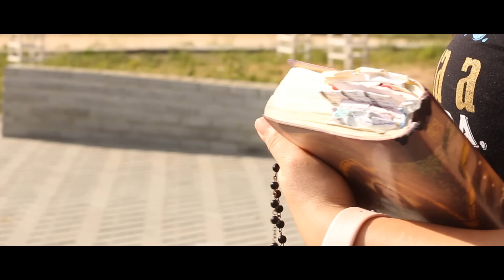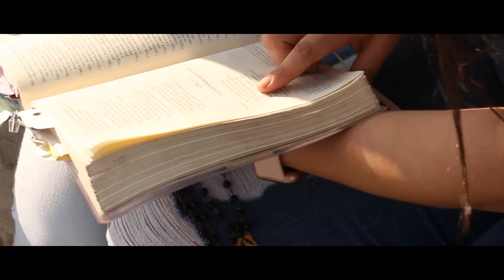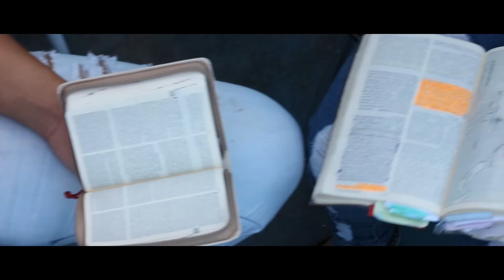Você tem Valor | Acilene Barros ( Clipe Oficial)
Intérprete : Acilene Barros
Composição : Acilene Barros
ISRC: BC1C72100005

Ficha técnica:
Áudio
Produção Musical, teclado, Bass e arranjos : Bruno Gomes
Gravação no Studio: BR Studio
Direção Artista : Acilene Barros
Bateria : Rogério Silva
Violão : Alisson Renan ( filho)
Guitarra : Severino ( Silvio)
Back vocal: Elen Souza
Back vocal: Nielsen Vagner

Cabelos : Naldo cabeleireiro
Maquiagem: Janeide Diniz
Designer de Unhas : Janeide de Diniz ( José Lourenço Ribeiro 70 Jardim Continental)

Não permita que ninguém limite seu espaço, diminua seu valor, roube seus sonhos, atrapalhe seu sorriso, estreite seu caminho, nem te impeça de avançar. Não permita que o barulho ao seu redor seja mais alto que a voz, a voz de Deus. Os outros só acham, mas Deus tem certeza de quem você é, você é, e isso basta. Conserve o bem que você tem, esqueça o que dói, perdoe os que te machucam, desfrute dos que te amam e fale com Deus, entregue a Deus.

Você tem valor, Deus age em você, Deus te ama e quer te ver feliz. Você tem valor, Deus age em você, escute a voz do seu coração Deus falar. ( bis)

Música do álbum: UM VASO NOVO

🌻VOCÊ TEM VALOR 🌻
🎗️SETEMBRO AMARELO 🎗️

       Não importa quantas vezes as suas forças desfaleçam, não importa quantas vezes a vida te quebre, te assuste, Deus sempre irá te socorrer, te abraçar, te fortalecer, te curar e mostrar para você que na batalha da vida você não está sozinho, que na guerra você pode até se ferir mas Deus não vai deixar essas feridas te destruirem, ele vai te dar forças suficiente pra você se erguer, permanecer firme e vencer.
        Ainda antes que houvesse dia, "EU SOU"; e ninguém há que possa fazer escapar das minhas mãos; agindo eu, quem o impedirá?
          ISAÍAS;  43:13

              Você não é um fracasso. Você não é um caso perdido. Você não precisa se machucar. Você é necessário. Você é amado. Você não está sozinho. Deus acredita em você.
🎗️Você tem valor 🎗️

O vídeo clipe não está no sentido de fazer uma apologia ao suicídio, mais quer mostrar que um olhar ao outro com amor pode ajudar alguém que está do seu lado ou não.
A fé, os amigos, a família é muito importante sim.
Mas procure um profissional de saúde para te ajudar. 🌻
assim como uma pessoa doente com câncer precisa de tratamento para ficar boa, a tristeza ou  depressão precisa de cuidados e tratamentos pisciologico.
Deus é médico dos médicos e a medicina é sabedoria Divina para nos ajudar.
VOCÊ TEM VALOR 👈🌻 se ame. ❤️

Protagonistas:

Mikaela
Heloísa

Figurantes:

Joyce
Letícia
Camila

Todos participantes do Ministério Música e Artes do Grupo de Oração Divina Providência RCC a qual Acilene Barros pertence Bairro Jardim Continental Comunidade São José Operário Paróquia São Francisco de Assis conceição Campina Grande PB

Registro de Imagens: Cloud Filmes.
Na praça do bairro Jardim Continental e Açude Velho Cartão postal da Cidade Campina grande PB